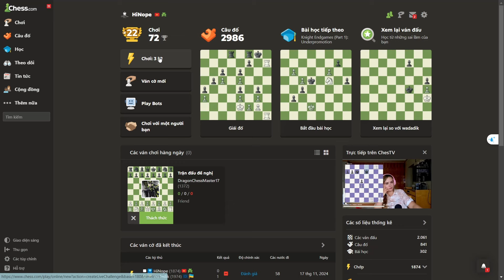Cờ tàn mã và hơn một đám tốt.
Truyền cảm hứng chơi cờ vua cho tất cả mọi người!

📅 Lịch Ra video mỗi ngày: (6 giờ tối )
🎯Học offline tại Đà Nẵng:
Cơ sở 1:338/55c Hoàng Diệu, Hải Châu, Đà Nẵng
Cơ sở 2: 49 Thanh lương 11, Hòa Xuân, Cẩm lệ, Đà Nẵng

Mọi câu đố cờ vua được tìm kiếm/tạo bởi Cờ Vua Daisy đều rất kì công để nghiên cứu và chọn lọc. Vì vậy nếu thấy hay, hãy cho Cờ Vua Daisy xin một Like nhé!
"Cờ vua là bộ môn thú vị và đòi hỏi nhiều chất xám vì vậy đùng bao giờ nản khi thua. Hãy học cách tìm kiếm sai lầm bản thân và học hỏi từ những sai lầm đó nhé. Daisy chúc mọi người thành công trên con đường chinh phục cờ vua."
PS: Daisy và những video của Daisy nhằm nâng cao kiến thức về cờ vua, kết nối các bạn trẻ yêu cờ vua đồng thời là sân chơi bô ích bộ môn trí tuệ cờ vua.